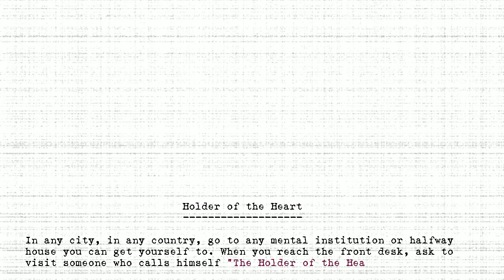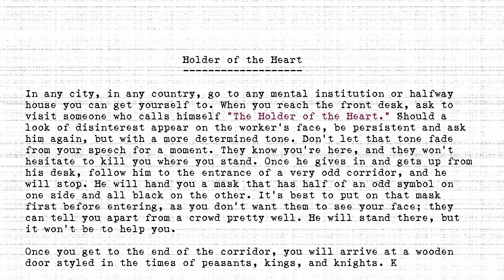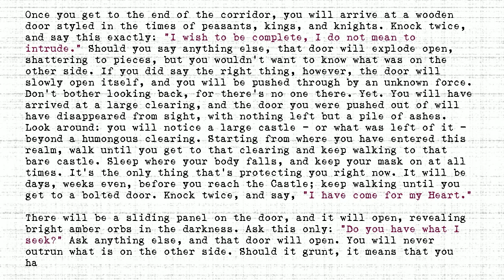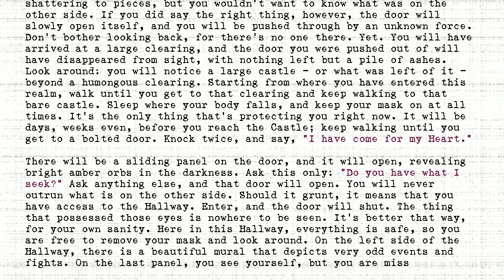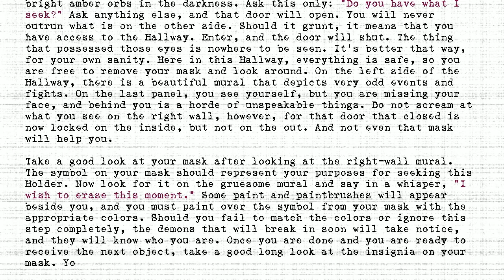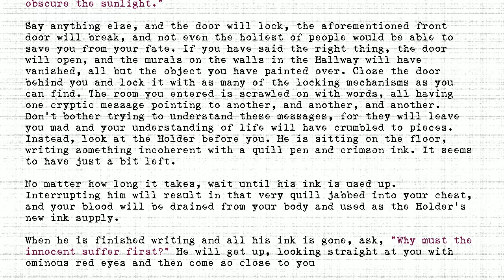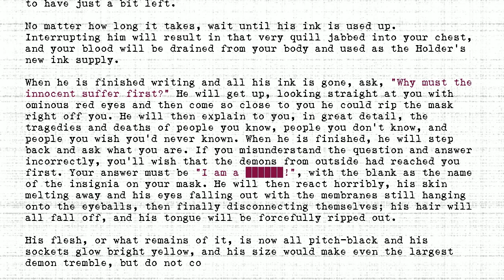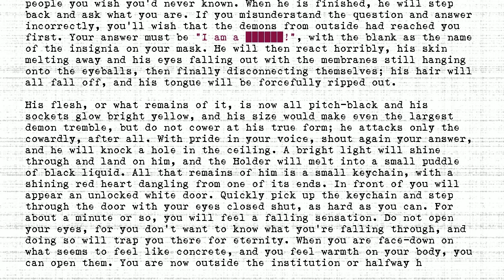The Holders - #089 - Holder of the Heart